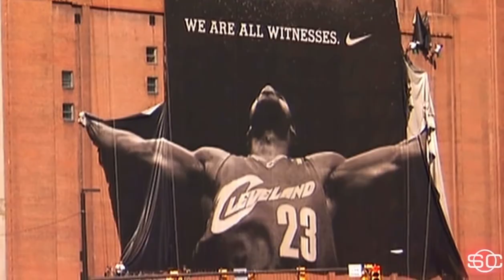Who remember this day 12 years ago? Lebron chosen Miami Heat